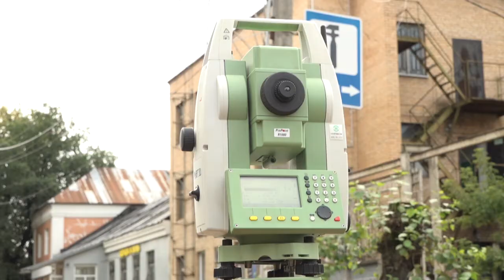Благоустройство центра Звенигорода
Глава муниципалитета проинспектировал ход реконструкции исторического центра Звенигорода. Открыть движение для автомобилей здесь планируют уже к 1 сентября.